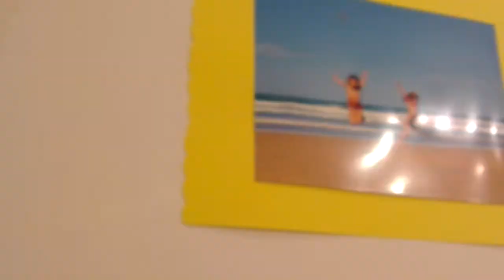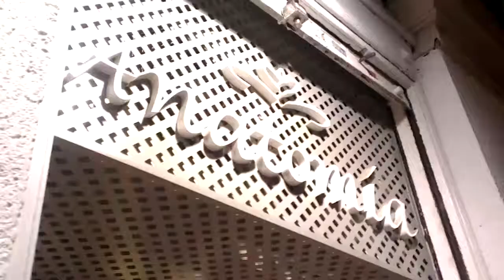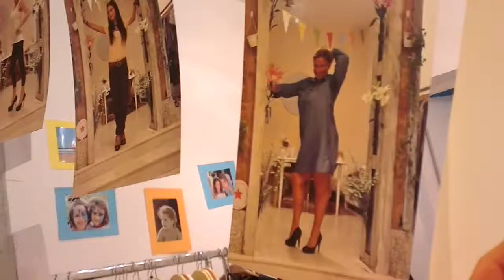Expo Fotos Marta Romero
Exposición de fotografías de Marta Romero y Natalia Llovera en la sala Anatomia de Madrid. (27 Noviembre 2012)

Camara: Movil HTC One X 1080x720 8 Megapixels